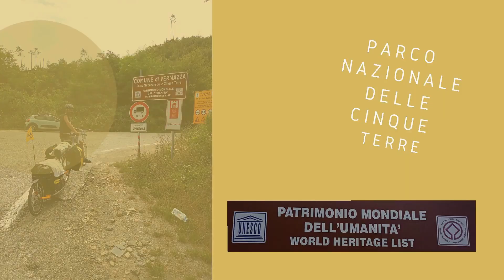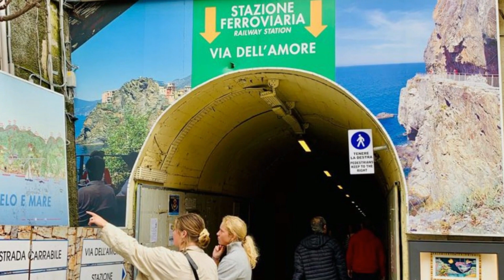🔴cinqueterre: descubriendo ITALIA. (cicloturismo🚴🚴‍♀️)viaje en bicicleta. ìì cè l abbiamo fatto!!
Te mostramos la hermosa  "Cinque Terre", una de las perlas de Italia.

   Contactate con nosotros a través de nuestro grupo de Facebook

Y para los que les gusta los viajes les dejamos el link de nuestro canal viajero 🤗🤗🚛🚛